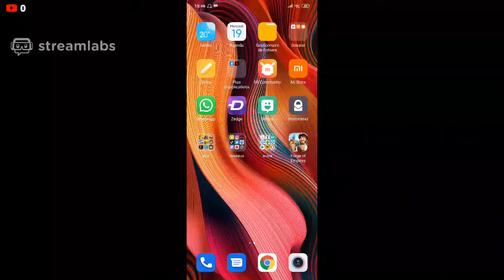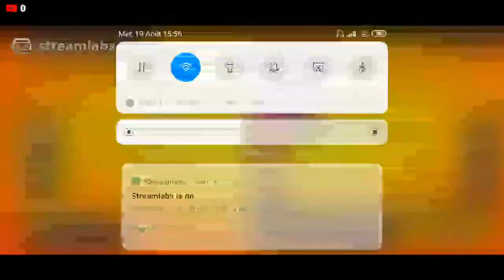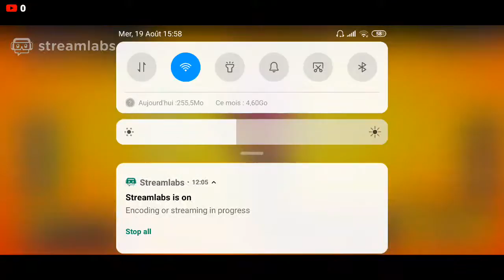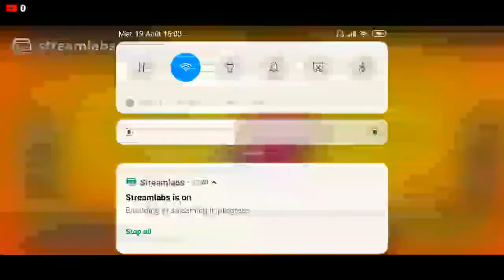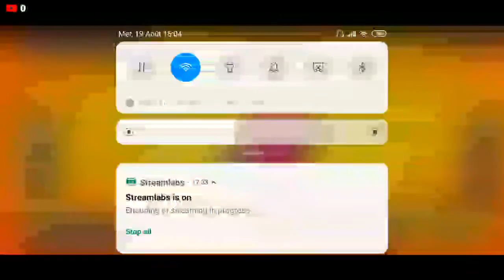live défit de saison